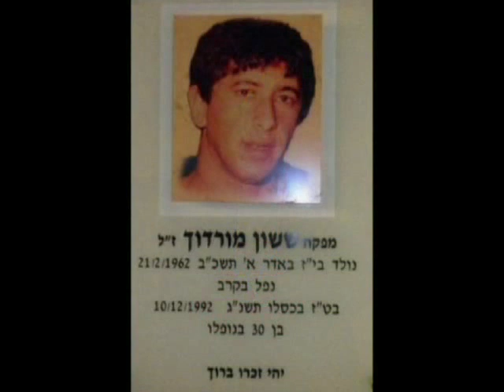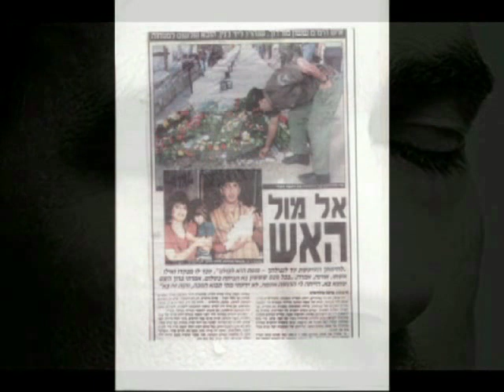ביום שהלכת - לזכר של ששון מורדוך זל